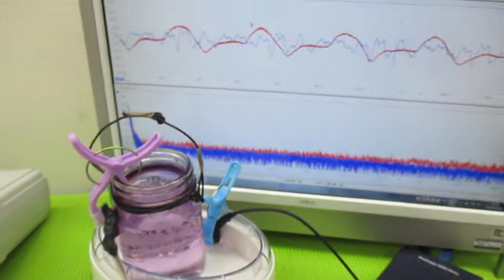オリジナル超音波システムの開発技術 ultrasonic-labo